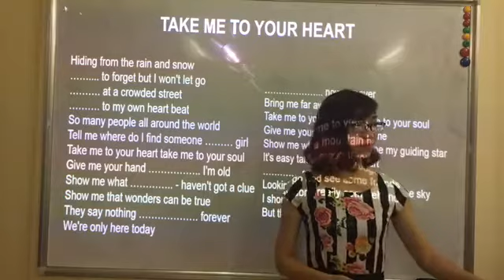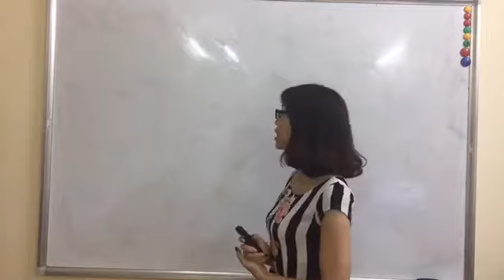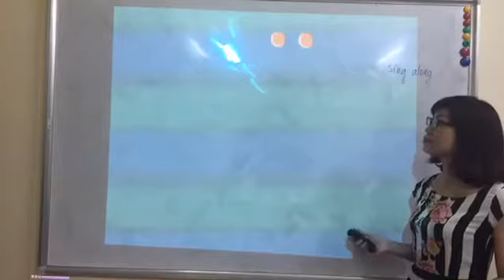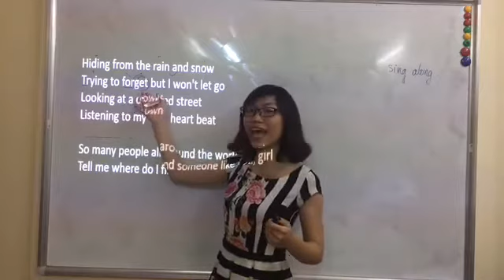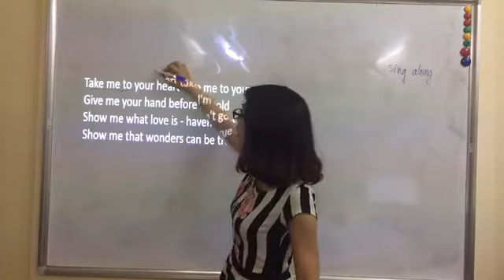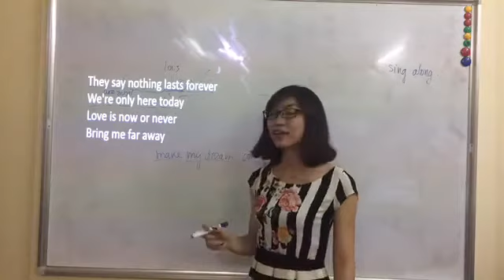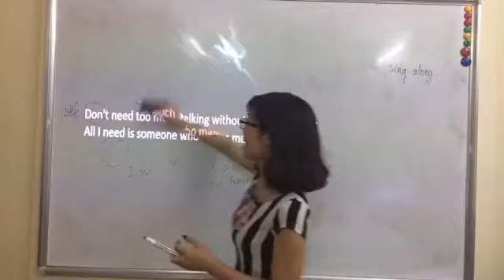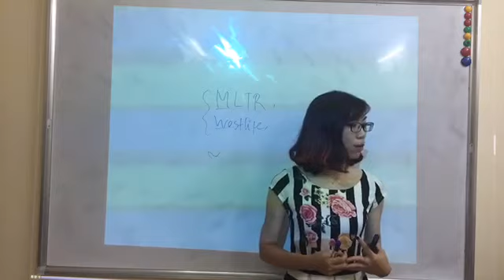Học Tiếng Anh Qua Bài Hát - Take Me To Your Heart - iYOLO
Đăng ký buổi học thử tại iYOLO :
Đăng kí HỌC THỬ  tại :

Trụ sở: Số 3 ngõ 116 Yên Lãng - Đống Đa - Hà Nội